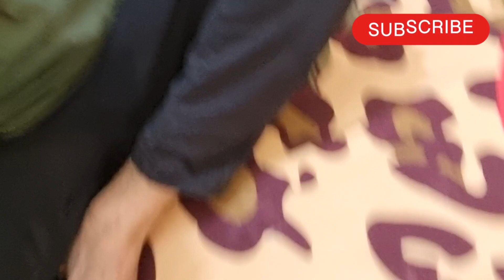Happy Mother's Day || I Love My Mother || Saudi Arabia || Azhar Cheema Vlogs